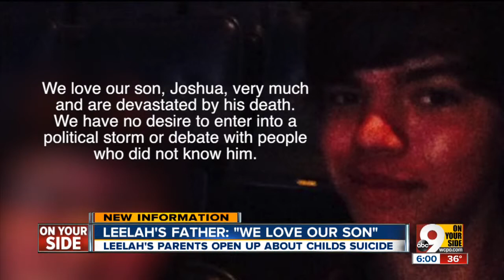Leelah Alcorn's father sends email response to WCPO, saying that he loved his son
CINCINNATI - The father of a transgender teen who killed herself earlier this week says he "loves his son" and the family is "devastated by his death."

Leelah Alcorn, 17, committed suicide Sunday by walking into traffic on Interstate 71 in Warren County. Leelah, born Josh, posted a suicide note outlining reasons why she took her own life.

Some of the reasons listed include allegations that her family didn't support her or her lifestyle.

WCPO has made several attempts to speak with her parents at their Kings Mills home.

After an attempt Thursday, the girl’s father, Doug, sent WCPO an email with the subject line: “Joshua Alcorn and your visit this morning.”

Doug Alcorn's message reads in part:

“We love our son, Joshua, very much and are devastated by his death. We have no desire to enter into a political storm or debate with people who did not know him. We wish to grieve in private. We harbor no ill will towards anyone. ... I simply do not wish our words to be used against us.”